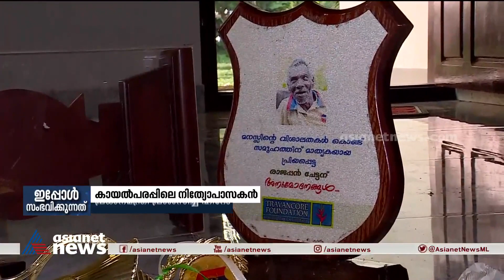പ്രധാനമന്ത്രി പ്രശംസിച്ച ഹീറോ ഇവിടെയുണ്ട്!| Rajappan life| Kumarakam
കുമരകം കായലിന്റെ കാവൽക്കാരൻ; സ്വാധീനമില്ലാത്ത കാലുമായി തോണി തുഴഞ്ഞെത്തുന്ന രാജപ്പൻ ആളുകൾ കായലിലേക്ക് വലിച്ചെറിയുന്ന കുപ്പിയും പ്ലാസ്റ്റിക്കും പറക്കിവിറ്റാണ് ജീവിക്കുന്നത്